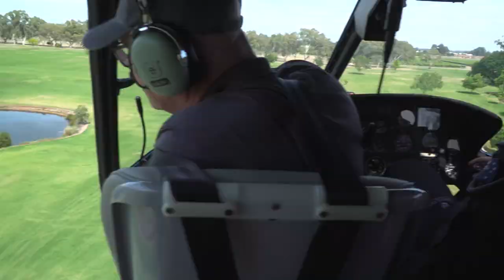John Stanley in Perth: Day One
John Stanley is exploring Western Australia this week, discovering all that Perth has to offer.

First stop was the idyllic summer playground, Rottnest Island, where John’s main mission was to capture the famous quokka selfie.

Afterwards, he went on the adrenaline-filled Rottnest Express Adventure Boat Tour, where a humpback whale mother and calf made a cameo appearance.

Then it was off to the Discovery Rottnest Island glamping accommodation at Pinkys Beach – the same place Chris Hemsworth and Matt Damon stayed earlier this year.

John left the island in style, taking a helicopter ride to the Swan Valley.

The food and wine mecca is unlike any other on earth, situated just a 25-minute drive from Perth’s CBD.